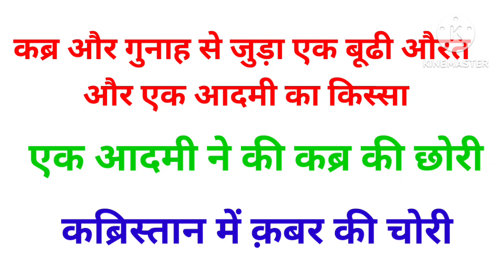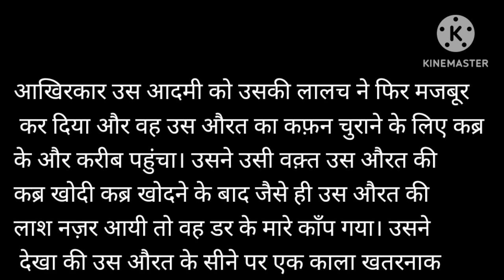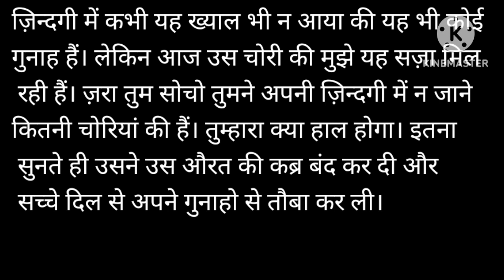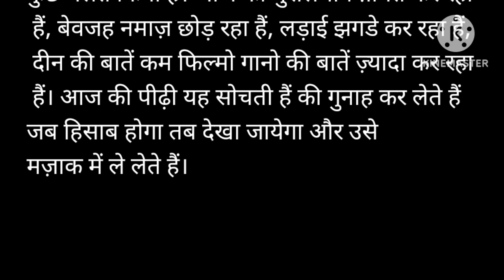कब्र और गुनाह से जुड़ा एक बूढी औरत और एक आदमी का किस्सा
Islamic question
islamic answers
islamic videos
islamic hindi videos
golden words
islamic story
islamic story lesonable quotes motivational
कब्र और गुनाह से जुड़ा एक बूढी औरत औरएक आदमी का वाक्य islamic story hindi islamic bayan in kahani